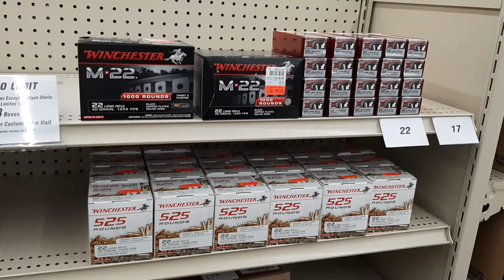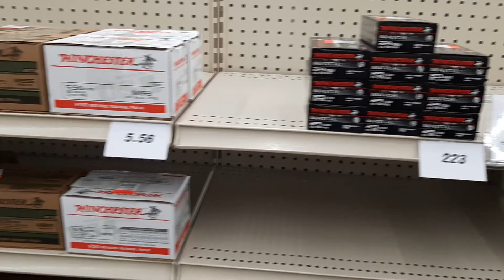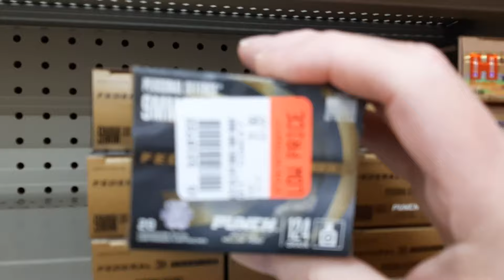Ammunition Shortage 15 April 2021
Just a short video of the status of ammunition around my AO. Pricing and availability looked at. There is some ammo but it is in short supply and the prices are going up.